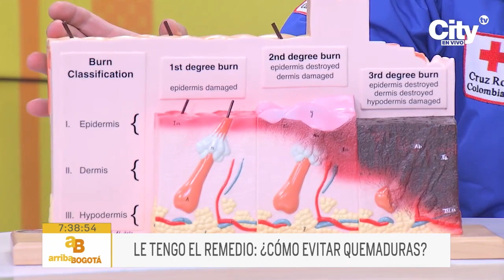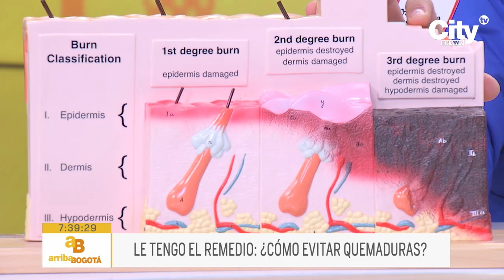¿Cómo evitar malos ratos en las festividades de fin de año? - Le Tengo El Remedio | CityTv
Con la noche del Día de Las Velitas se da oficialmente inicio a las festividades de Navidad y fin de año, por ello las autoridades continúan entregando recomendaciones para evitar accidentes. Así pues, en Le Tengo El Remedio, un experto enfatiza en evitar el uso de la pólvora, pero si por cualquier razón se presenta una quemadura, señala qué pasos se deben seguir para tratarla de la mejor manera.